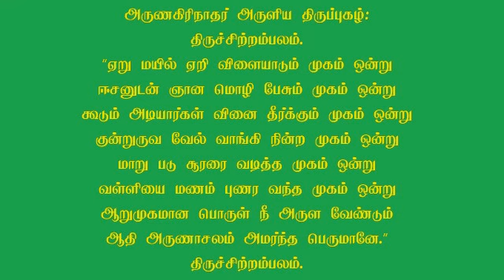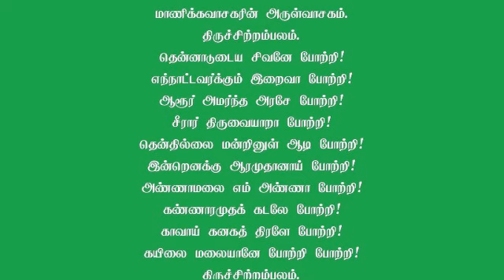பஞ்சபுராணம் பாடினால் பஞ்சாய்ப் பறக்கும் பாவவினைகள்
ஐந்து கரத்தனை யானை முகத்தனை,
தோடுடைய செவியன் விடையேறி,
பால் நினைந்து ஊட்டும் தாயினும்,
பாலுக்கு பாலகன் வேண்டி அழுதிடப்,
உலகெலாம் உணர்ந்து ஓதற்கு,
ஏறு மயிலேறி விளையாடு முகம் ஒன்றே,
வான்முகில் வழாது பெய்க மலிவளம்,
வாழ்க அந்தணர் வானவர் ஆனினம்.